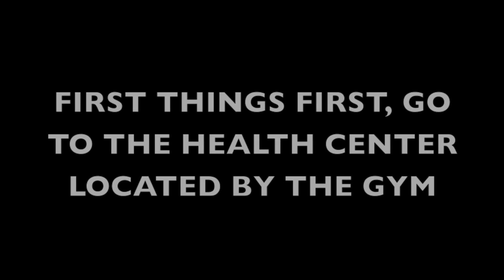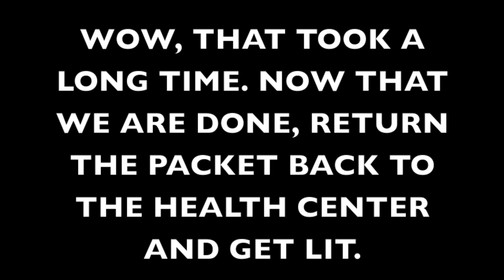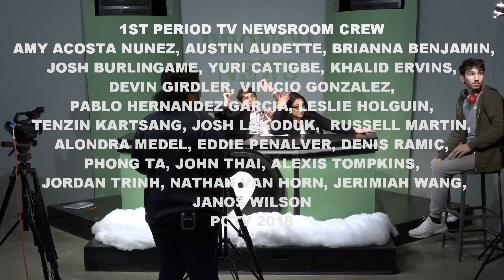PCTV Bronco News 1.11.2018